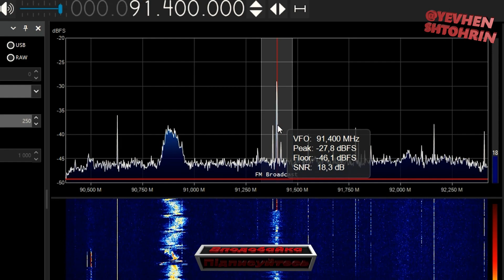Модуль підсилювача радіосигналу на S9018 (перевірка роботи)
⚡невеличкий експеримент як змінюється сигнал при роботі підсилювача⚡
 ⚡наглядно видно на SDR приймаче⚡